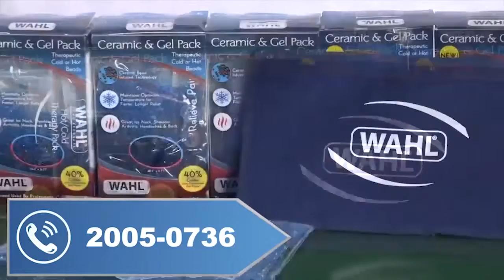Envuelto en cobijas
En el municipio de Tlajomulco, encuentran cuerpo envuelto en cobijas.